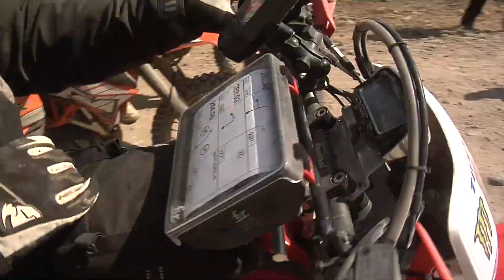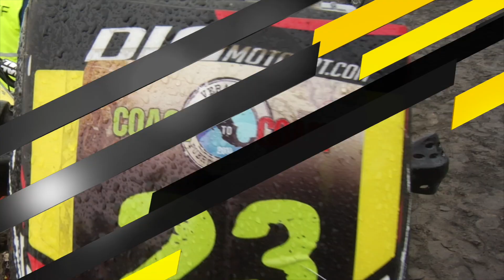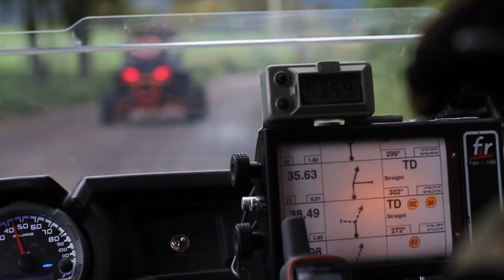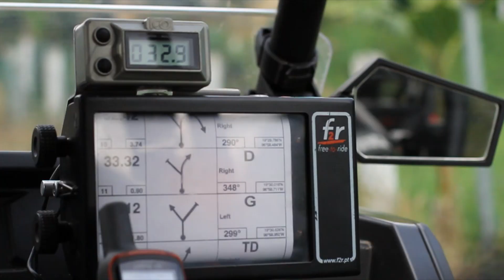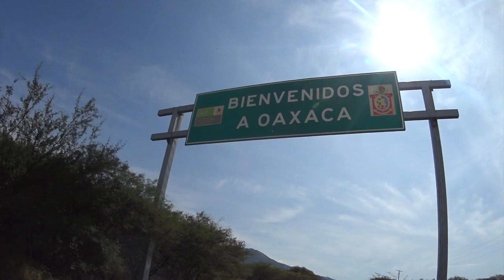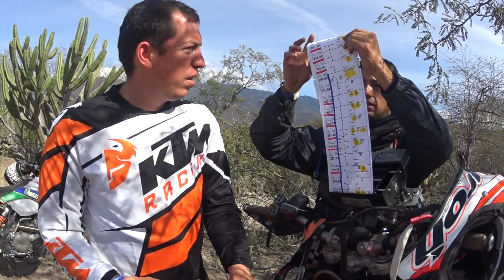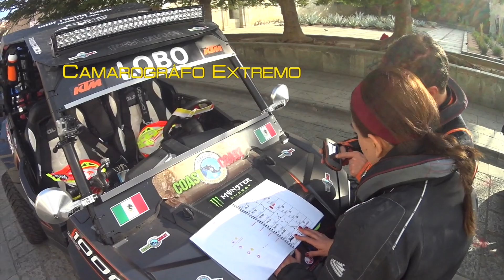DX Coast to Coast P3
Disfruta de la tercera parte del Coast to Coast en DX Deportes Extremos